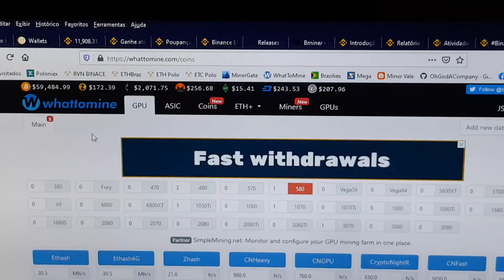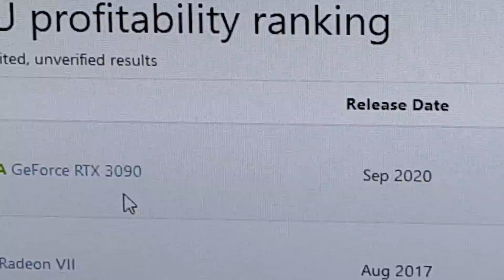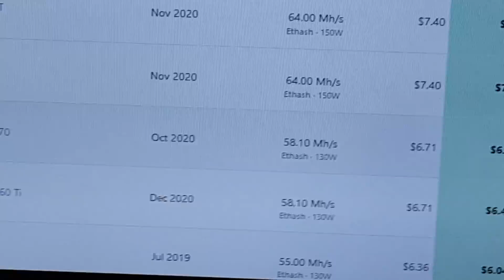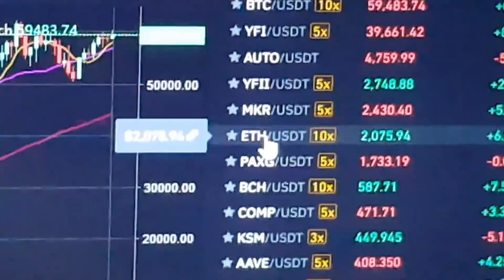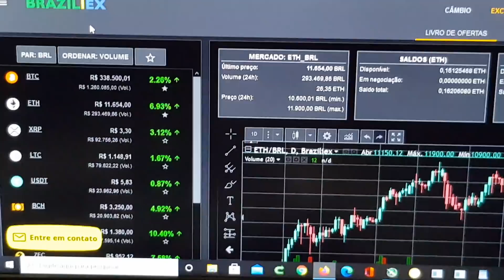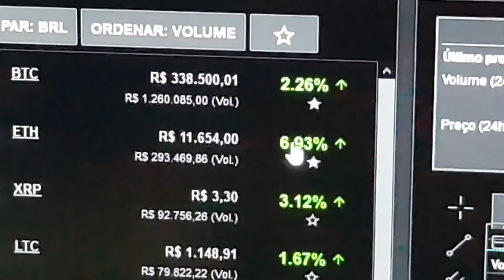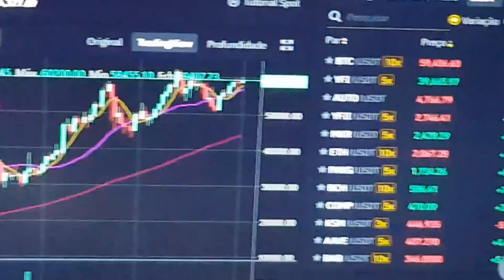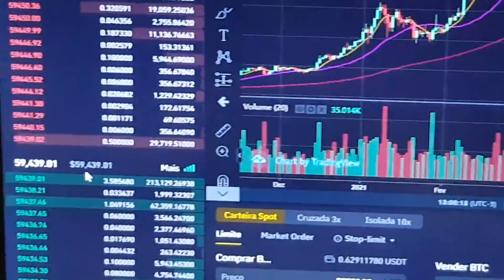Quando sair da Pool Ethereum e ir pra Nicehash!